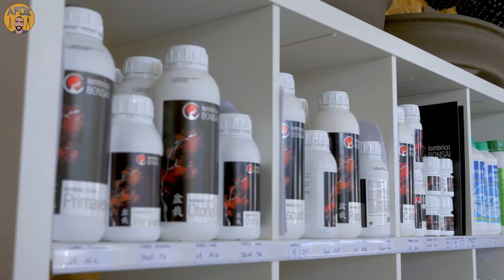Ô GARDEN DESIGN - Bonsaï en fête (1ère édition) 🌳AFDB🌳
Ô GARDEN DESIGN - Bonsaï en fête (1ère édition) : je vous présente dans cette vidéo un petit reportage sur l'évènement "Bonsaï en fête" organisé par Olivier COCOSTEGUE (gérant du magasin Ô Garden Design) qui s'est déroulé le 27 février à Beautiran.